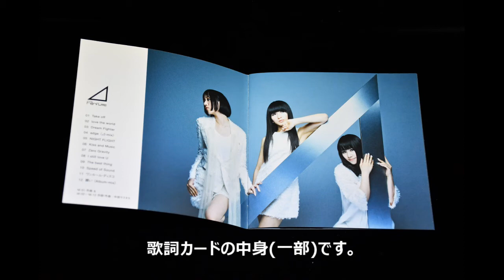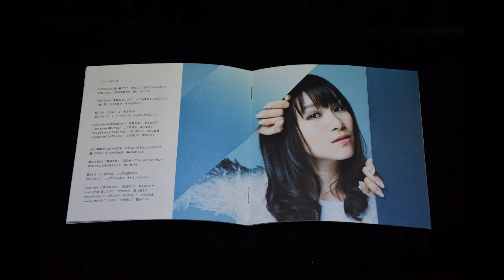Perfume - [ALBUM] ⊿ (トライアングル)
結成20年、メジャーデビュー15周年ということで、これまでに購入した FUTURE POP から過去に遡って、アルバム、シングル、LIVEのCD&DVD&BDをおさらい。